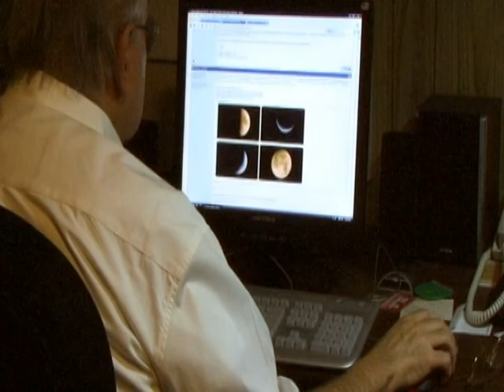Ralph's Stuff, episode 49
A 30-minute news magazine format program each week from local author, Ralph Roberts. Ralph's wide-ranging interests and strong sense of humor result in an amazing variety of short films that entertain, bemuse, confuse, edify, tickle the funny bone, awe, and above all entertain... sometimes all at once. Don't miss this delicious collection of Ralph's stuff. Tuesday evenings at 8:30 p.m. on URTV Asheville,

producer: Ralph Roberts